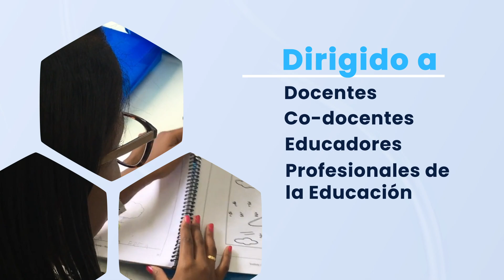Educación Positiva en el aula: conectar para enseñar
💜 Nuestras redes 💜

El curso "Educación Positiva en el aula: conectar para enseñar" busca adquirir herramientas que permitan promover actitudes positivas hacia los estudiantes para aumentar su capacidad de autonomía y propiciar una convivencia de calidad dentro de un ambiente escolar.